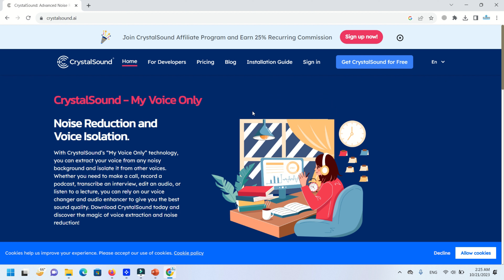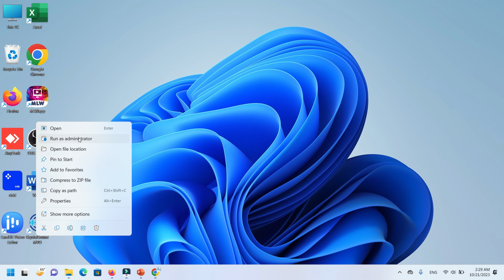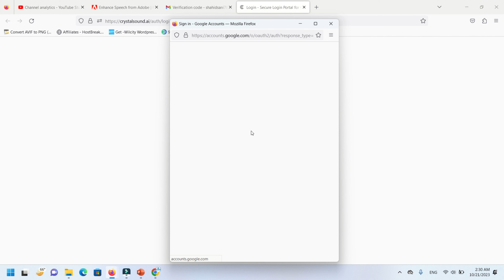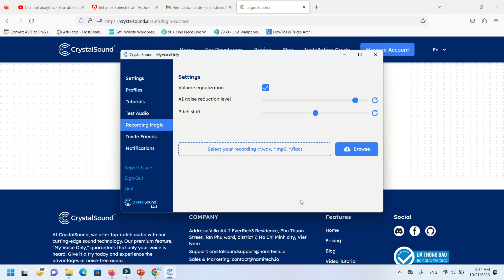How to Enhance Audio With Crystalsound in PC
Video Description:

Welcome to our tutorial on "How to Enhance Audio with CrystalSound on your PC!" In this video, we'll guide you through the process of elevating your audio experience using CrystalSound technology. Whether you're a gamer, content creator, or just an avid music lover, these tips will help you achieve crystal-clear sound on your PC.

🔊 Topics Covered:
- Introduction to CrystalSound technology
- Step-by-step guide to enhancing audio settings
- Tips for optimizing audio for gaming, streaming, and music

🛠️ Timestamps:
0:00 - Introduction
1:15 - Understanding CrystalSound
2:30 - Accessing Audio Settings
4:12 - Fine-tuning for Gaming
6:05 - Optimizing for Streaming
8:20 - CrystalClear Music Playback

[Include links to your social media profiles]

Remember to tailor the hashtags to your audience and the specifics of your content. These hashtags cover a range of topics related to CrystalSound, audio enhancement, and PC audio quality, helping your video reach a broader audience.
Check our Products and support us